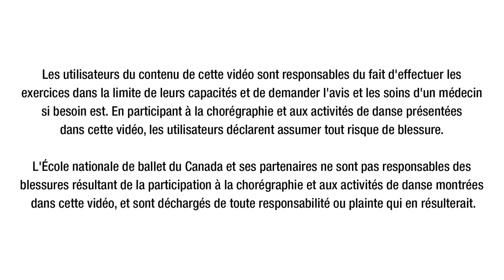Vidéo 1 sur 8 : la chorégraphie Dansons Ensemble de l'ÉNB 2020 (pour tous les âges)